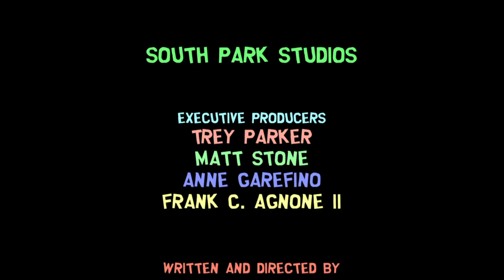South Park™: The Fractured But Whole™ Zarganor Final Boss Fight (DLC Bring The Crunch Down)